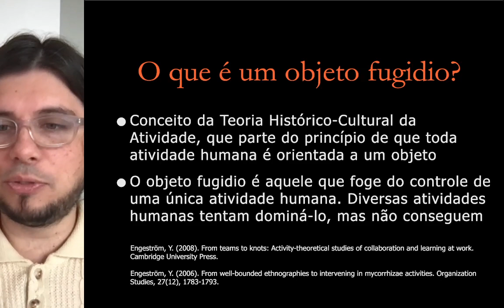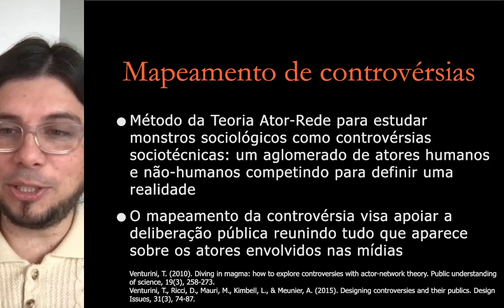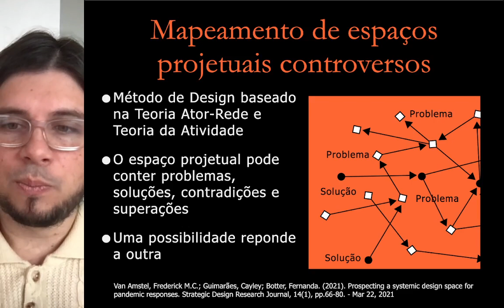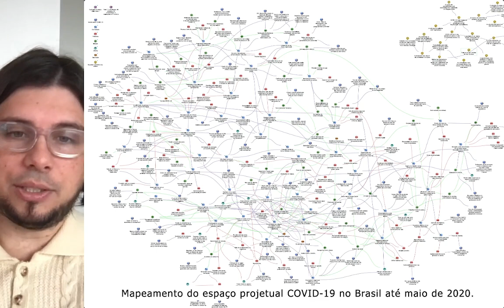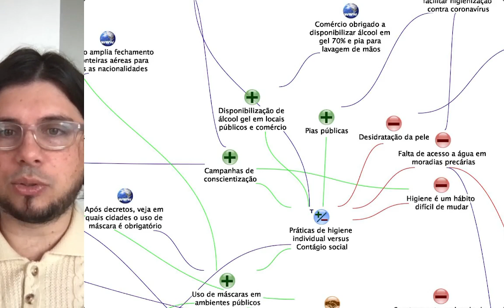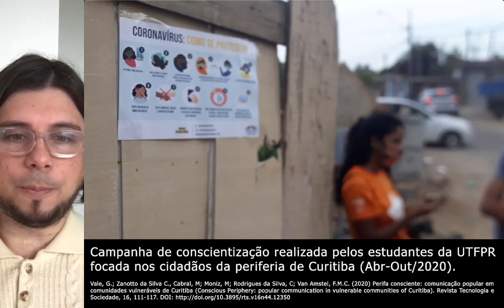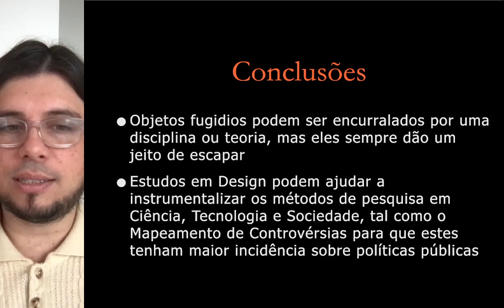Encurralando objetos fugidios em espaços projetuais controversos: o caso da COVID-19 em Curitiba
Trabalho apresentado ao GT 11 – CTS e Interlocuções na Saúde do Simpósio ESOCITE 2021.

A pandemia COVID-19 pode ser considerada um objeto fugidio nos termos da Teoria Histórico-Cultural da Atividade. Trata-se de um objeto que escapa constantemente ao domínio de uma atividade de trabalho específica. Seus contornos são indefinidos, mesmo que sua materialidade seja evidente. Uma das abordagens contemporâneas para encurralar tais objetos é mapeá-los em um espaço projetual composto de diagramas e visualizações, dependendo do formalismo adotado para relacionar as possibilidades. Esta pesquisa apresenta resultados de uma intervenção formativa realizada na cidade de Curitiba para encurralar a pandemia COVID-19. O pesquisador mapeou o espaço projetual da pandemia no âmbito nacional através de notícias indexadas pelo Google Notícias. Esse mapeamento adotou o formalismo derivado do método Mapeamento de Espaços Projetuais Controversos: problemas, soluções, contradições e superações. O mapa foi apresentado e discutido com uma vereadora da cidade de Curitiba, que resolveu criar o seu próprio mapa. O mapa criado pela equipe de design da vereadora continha apenas os problemas, soluções e contradições específicas que o mandato estava se concentrado até então. Este mapa se tornou uma referência para a equipe do mandato visualizar e refletir sobre as propostas de políticas públicas para enfrentamento da pandemia. A análise dos resultados da intervenção formativa demonstram os potenciais analíticos e sintéticos do método adotado para a formulação de políticas públicas. Além disso, demonstra também que a interdisciplinaridade entre Design da Informação e Ciência, Tecnologia e Sociedade pode resultar diretamente em inovações para a sociedade.